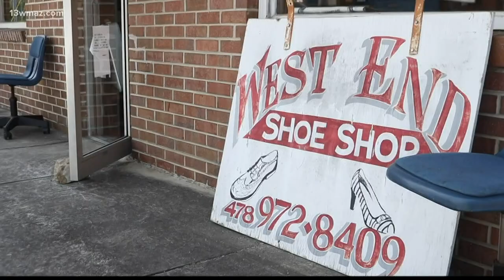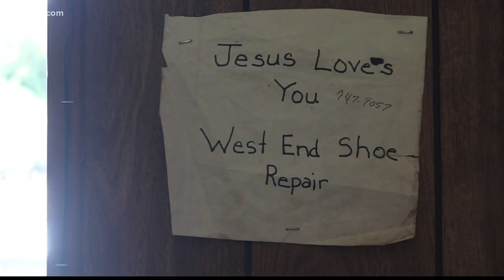West End Shoe Repair reflects on 30 years in Macon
One local business is putting their foot in the right direction as they celebrate over 30 years in Macon.

13WMAZ News is the #1 station for news and weather in the Central Georgia area, serving people in Dublin, Macon, Milledgeville and Warner Robins.